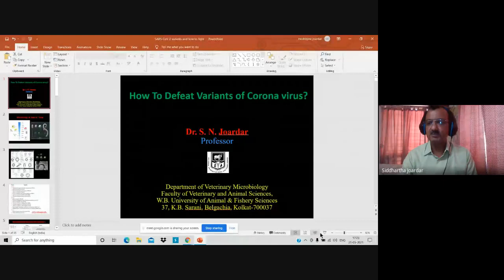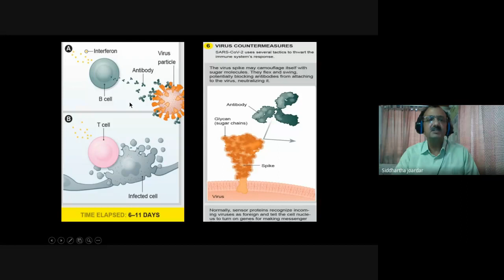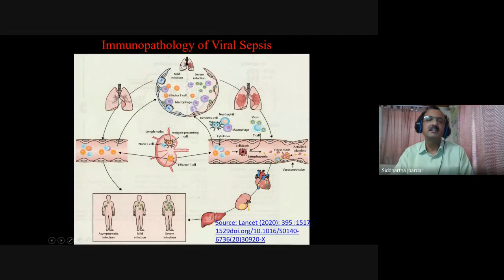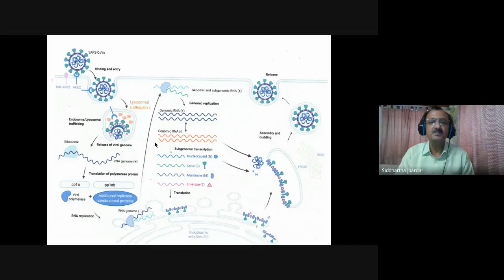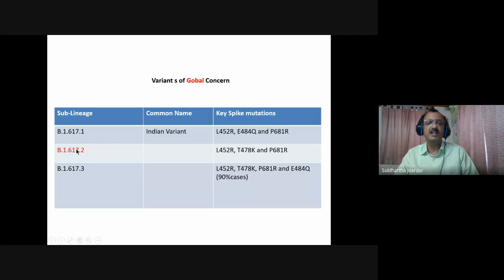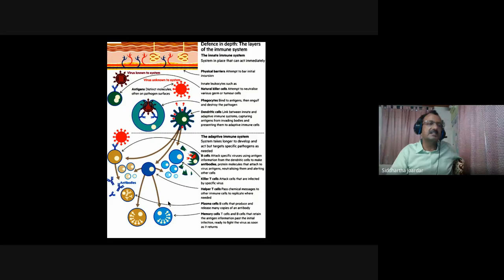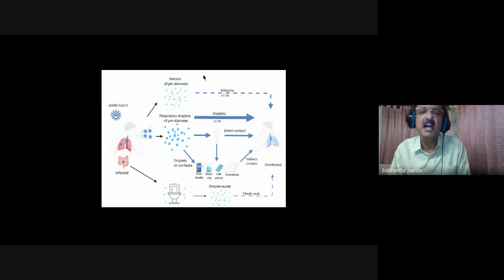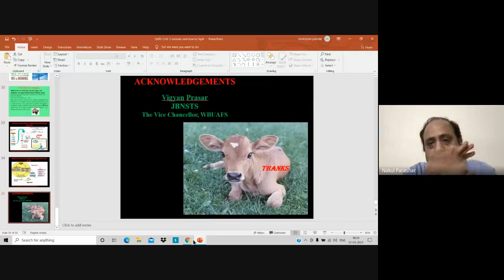ভোল পাল্টানো করোনা ভাইরাসকে হারাবো কিভাবে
A collaborative web-seminar jointly organised by Vigyan Prasar (DST-GoI) and JBNSTS